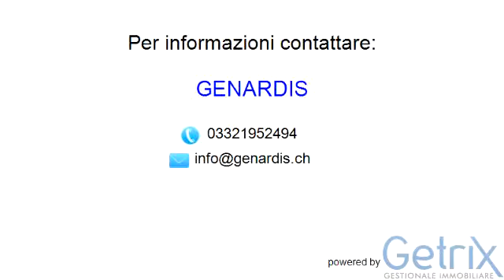Casa semi-indipendente in vendita ad Agra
Casa storica in centro paese, si sviluppa su 3 piani di cui al piano terreno lavanderia e 2 cantine, al primo piano soggiorno e cucinotto, 2 camere ed un bagno, al secondo piano 3 camere da letto e soggiorno con angolo cottura, 2 balconi.

Vendibile frazionatamente in 2 unità immobiliari (trilocali) al costo di €80.000 cadauno.

Genardis
Via Cesare Battisti 13 - Luino